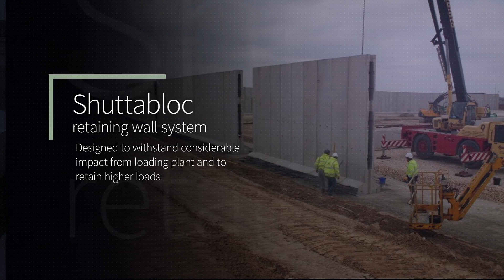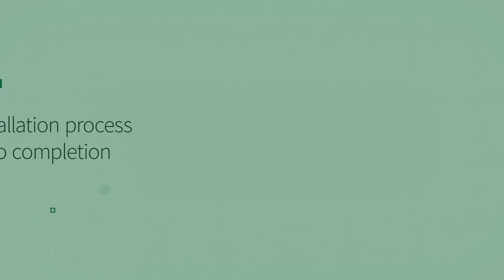Shuttabloc™ precast concrete retaining wall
The Shuttabloc retaining wall system from Poundfield Precast is a unique heavy duty retaining wall system designed to withstand considerable impact from loading plant and to retain higher loads.

Whilst traditional precast concrete walls are suitable for retaining bulk materials in many circumstances, some situations require a higher specification – this is where Shuttabloc comes into its own.

Shuttabloc provides a faster, more economic alternative to casting in-situ.
With no on-site formwork, faster installation and a factory-controlled finish Shuttabloc is a flexible, cost effective solution and is designed to exactly the same properties as an in-situ wall.

Shuttabloc’s patented design of a hollow precast unit with an internal reinforcing system means that up to a 50% reduction in build time can be achieved compared to full on-site construction. The installation process is also less weather dependant, as well as there being less wastage involved in the process.

In demanding environments Shuttabloc is a popular choice in industries where a heavyweight retaining wall solution is required. These include:
Waste and recycling plants, storage of aggregates, silage clamps and anaerobic storage plants, and material storage bays
Shuttabloc is available in four standard sizes from 3 metres to 6 metres high.

Installing Shuttabloc

Prior to installation the foundations are prepared by creating a compacted base and this will vary depending on what the ground conditions are. The units are then lowered into place. Once in position, reinforcing bars are inserted to link several units together. Further units are then placed in position depending on the final layout required. The joints between each unit are then filled and end covers are attached to seal the units. Reinforcing bars cast into the base of the Shuttabloc allow the wall to be anchored in to the ground slab. Concrete is poured into the top of the units, which combined with the reinforcement, provides a solid completed wall when dry.

Reducing the carbon footprint of construction projects is a key priority in order to meet the Governments target to achieve net zero by 2050. Poundfield Precast have led the way in the introduction of precast ultra-low carbon concrete and is able to offer Shuttabloc in either an ultra-low carbon concrete or using Ordinary Portland Cement. By using ultra-low carbon concrete, savings of up to 76% in embodied carbon can be achieved.

We offer a complete installation process from design through to completion but we can also offer Shuttablocs on a supply only basis depending upon your requirements.

If you’re looking for a heavy duty retaining wall solution contact the team at Poundfield Precast to see how Shuttabloc can help solve your storage requirements.